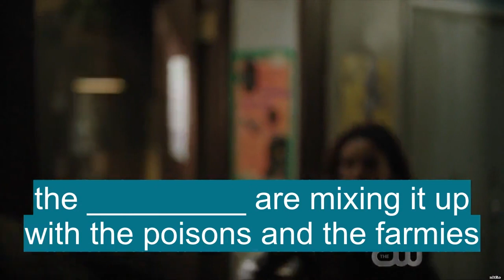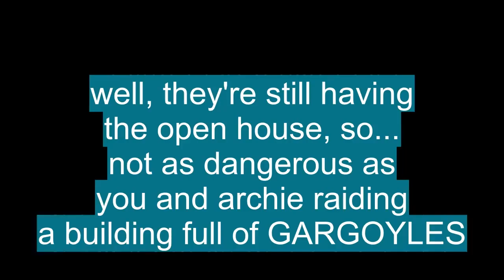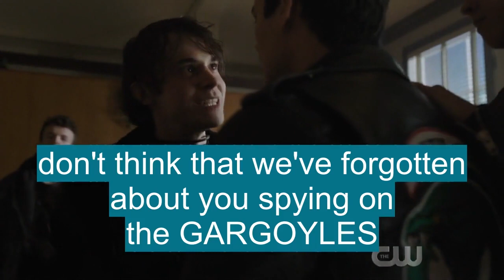Vocabulario en inglés con pronunciación: 'GARGOYLES'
En esta Clase de inglés aprenderemos la palabra GARGOYLES () con ejemplos de series de televisión

GARGOYLES significa:

- A grotesquely carved figure of a human or animal.
- A spout, terminating in a grotesque representation of a human or animal figure with open mouth, projecting from the gutter of a building for throwing rainwater clear of a building.
- A waterspout carved in the form of a grotesque face or creature and projecting from a roof gutter, esp of a Gothic church
- Any grotesque ornament or projection, esp on a building
- A person with a grotesque appearance

Let's see how 'GARGOYLES' is used in Advanced English vocabulary:

- We’ve seen a bunch of schools change their names — and in some cases adopt nightmarish gargoyle replacements — in recent years, but there are still 45 high schools across the United States using the Washington Football Team’s former name. :
- With his right eye closed, Alvarado was looking like a gargoyle and there was nothing left in his offensive tank. :
- She held it out at arm's length, her tightly-coifed, gargoyle-head on one side. :
- It was a gargoyle of his own making, meant for the vestry door in the south transept. :
- I want to sketch you for a gargoyle—a melancholy one this time. :

Para aprender es importante saber el vocabulario en inglés con promunciación, GARGOYLES se pronuncia / ˈgɑr gɔɪl  / en el IPA o [ gahr-goil  ]